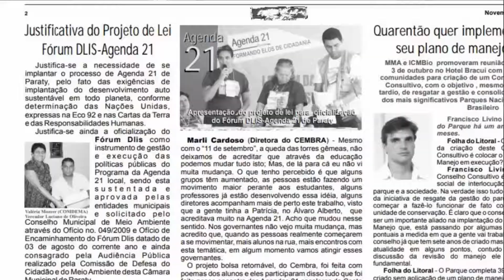Agenda escolar do CEMBRA oficializou a Agenda 21 de Paraty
O projeto bolsa retornável, do Cembra, foi feita com poemas dos alunos foi apresentado no encontro das Agendas 21 das escolares da Costa Verde os em outubro de 2009.
Neste evento também foi apresentado a Carta de Paraty e a proposta de oficialização da Agenda 21 de Paraty.